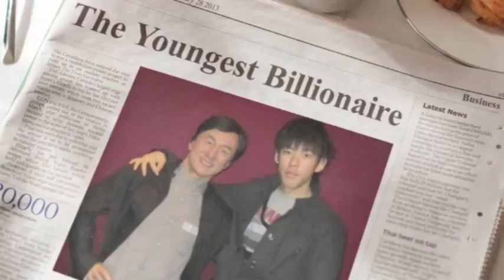【松浦の日常】日本人说的英语是世界上最牛的！！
你们以后不能嘲笑了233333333